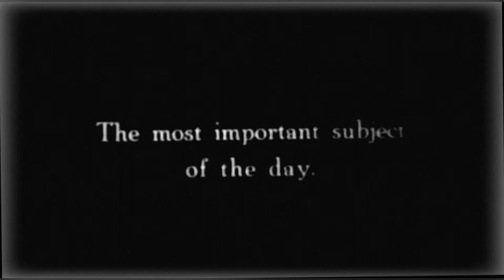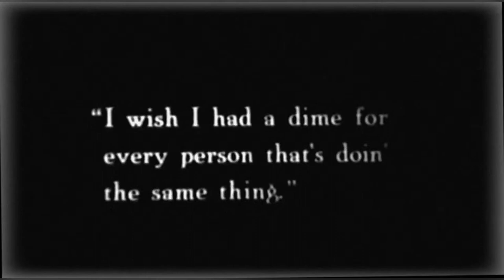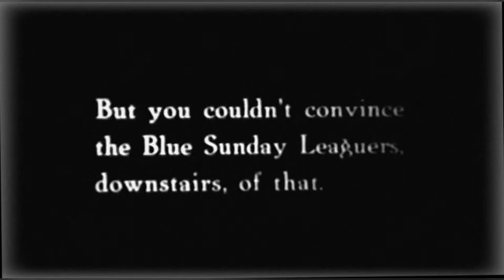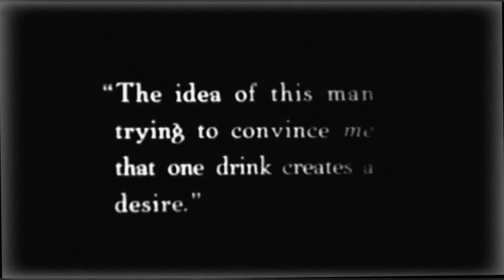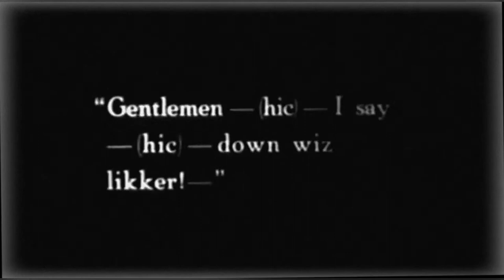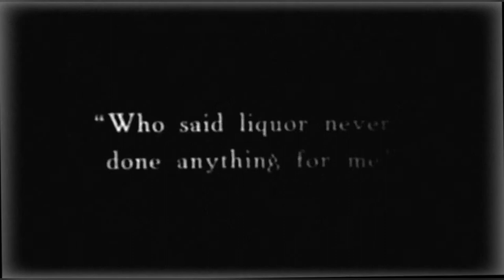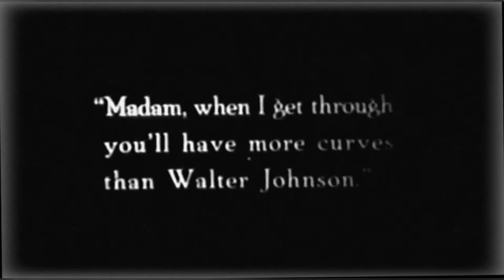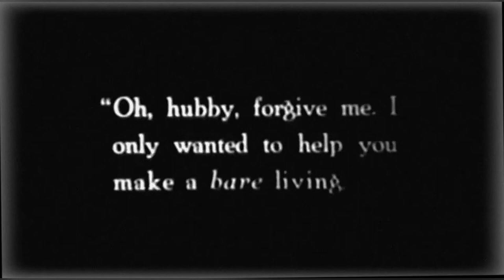Billy Franey - The Janitor(1921)